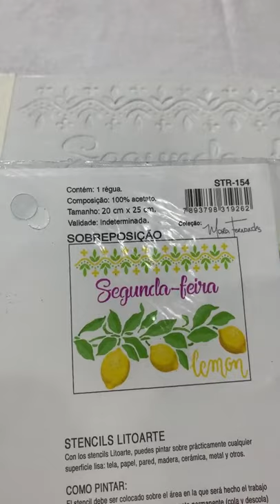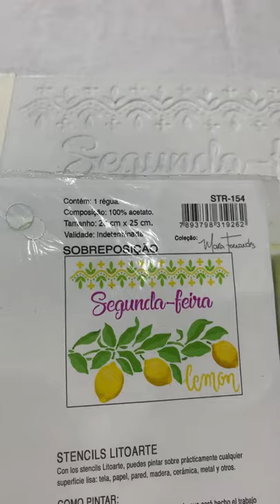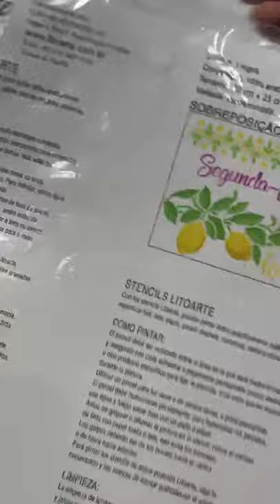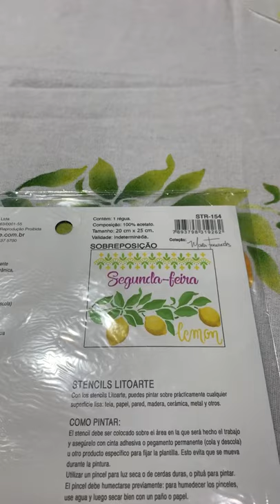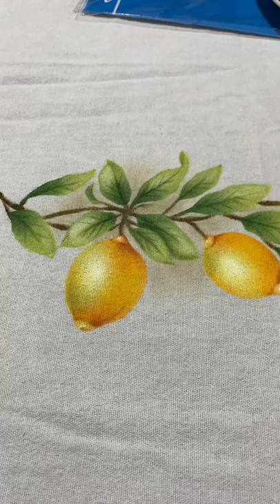Pano de prato com limões (Stencil Litoarte) STR-154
Live feita no Instagram
Tecido Brasil da Estilotex
Tintas Acrilex